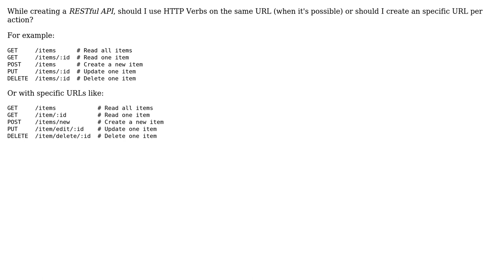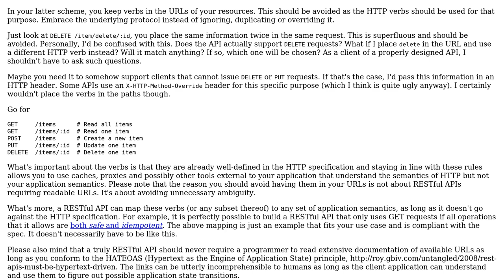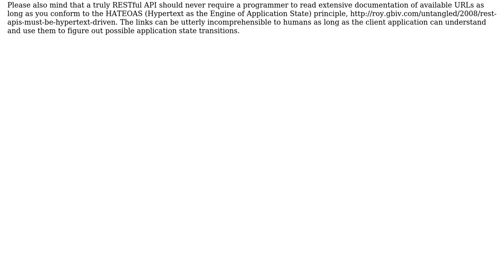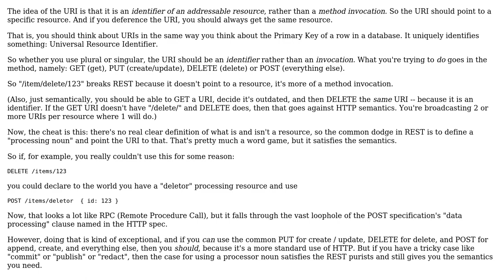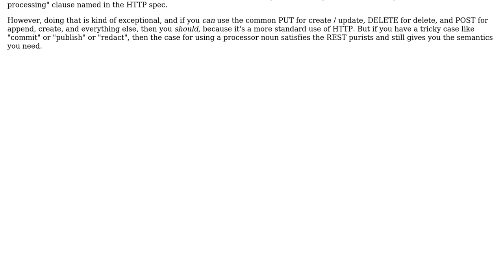Software Engineering: RESTful API: HTTP verbs with shared or specific URLs? (3 Solutions!!)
Software Engineering: RESTful API: HTTP verbs with shared or specific URLs?

With thanks & praise to God, and with thanks to the many people who have made this project possible! | Content (except music & images) licensed under CC BY-SA | Music | Images & others | With thanks to user toniedzwiedz user sea-rob user Lie Ryan user 53777A and the Stack Exchange Network Trademarks are property of their respective owners. You are responsible for your own actions.